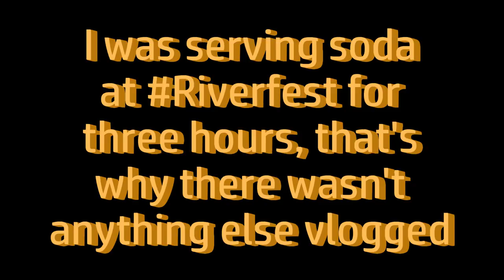MAGIC AT RIVERFEST | Day 24-25 | VEDA Day 7-8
►BRANDON
MAIN CHANNEL - goo.gl/pMaL4w